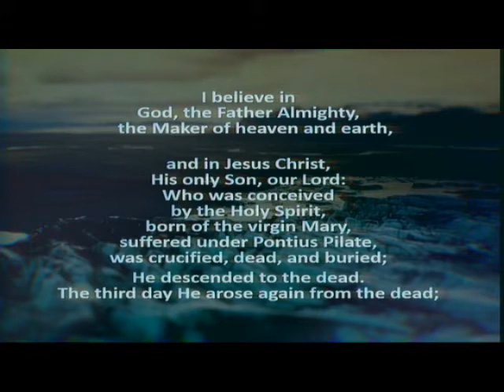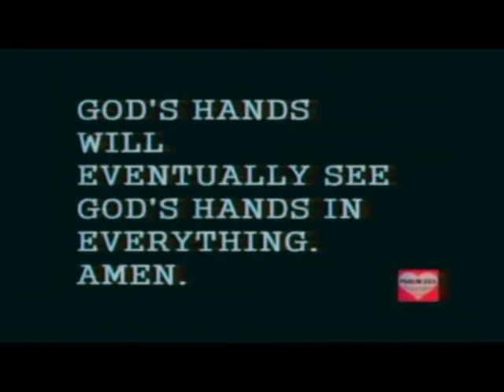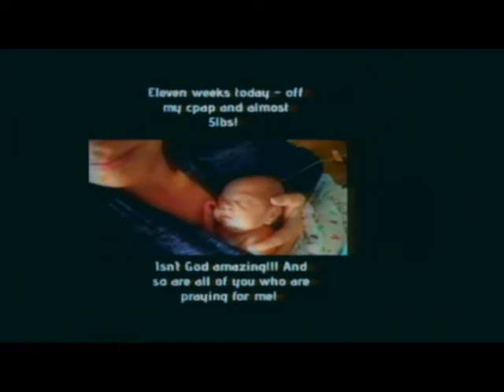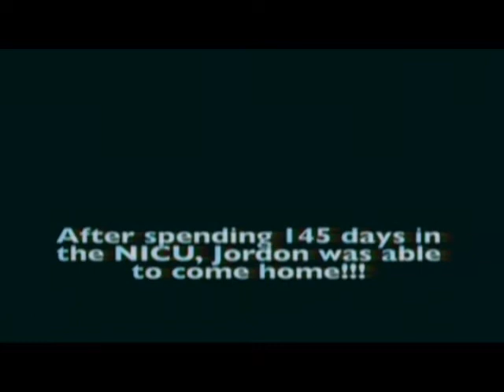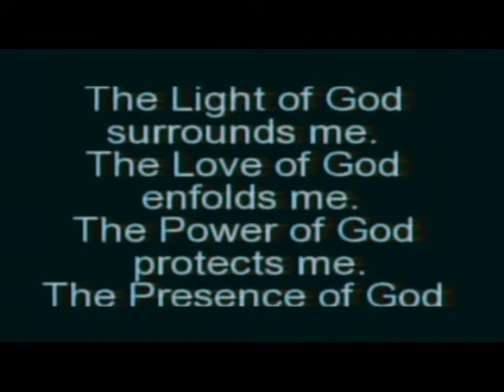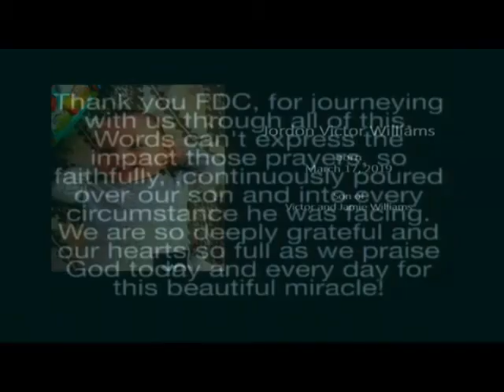FDC service 2/16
Discipline of stewardship -  Time
Keep the finish line in sight.
Be fully engaged today.
Know the season of your life.